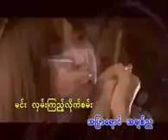17 January 2019